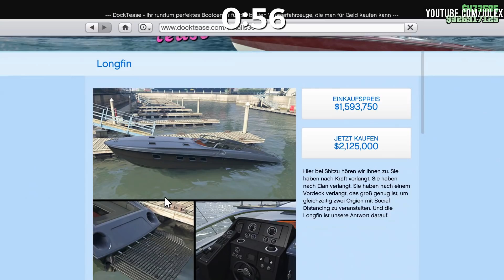🏝️ CAYO PERCIO HEIST DLC in 70 SEKUNDEN ZUSAMMENGEFASST! - GTA Online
§Rechtliches